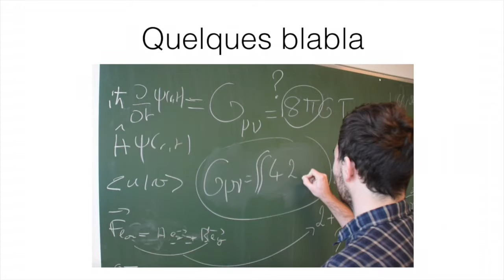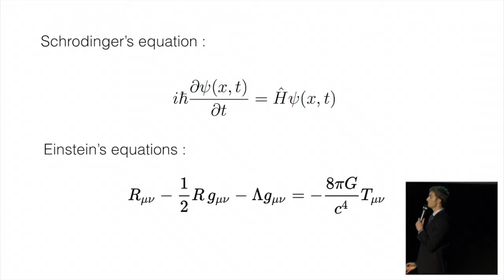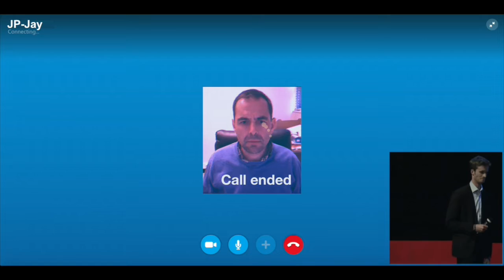Oser comprendre le monde physique - Ouverture | Victor Maléjacq | TEDxUBO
Victor Maléjacq is the organizer of TEDxUBO conference, first TED conference in Finistère, the western part of France. Victor is graduated from Université de Bretagne Occidentale in Physics. He worked as public relations on internationals sailing races and with RUS Yachting Federation / FFvoile.

In this little talk, he tried to show to the audience, how physics is hard to popularize. He explained the two mains theory in physics on mathematical language to create an awkward ambiance.